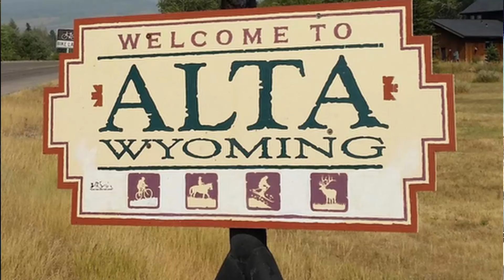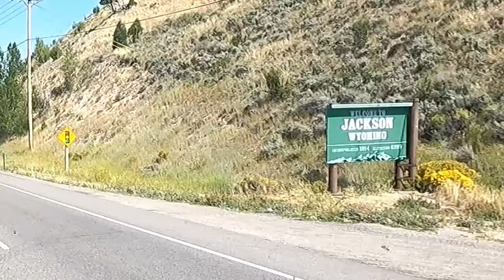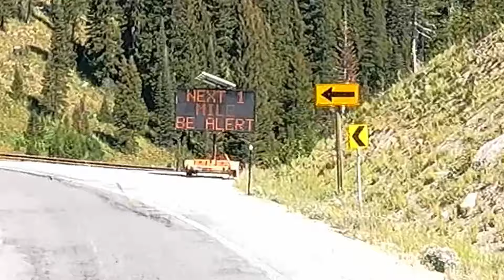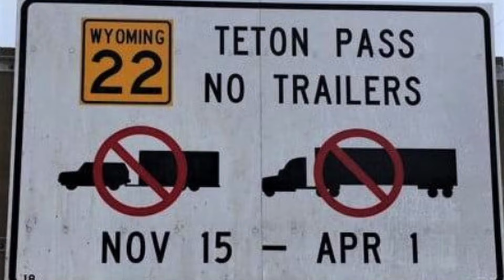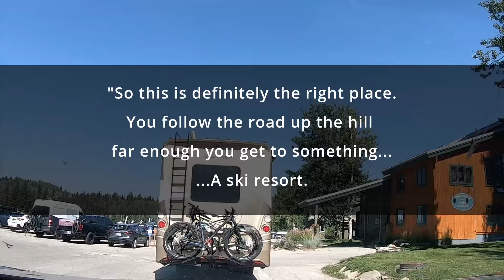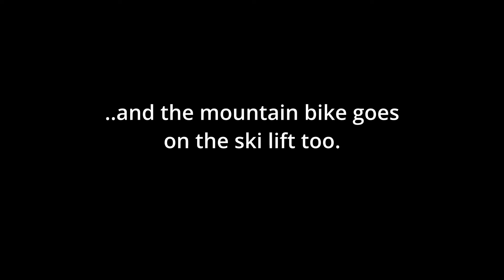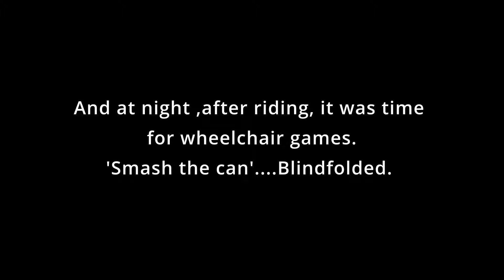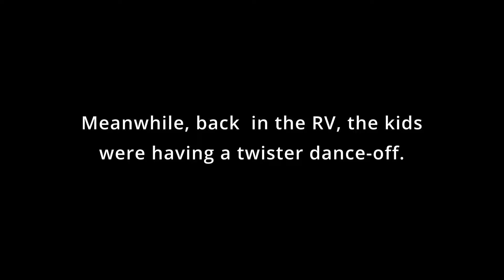EPIC VIEW and STEEP DESCENTS: Wheelchair Mountain Biking in theTeton Mountains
Steep Mountains, a gorgeous view of the Tetons, and ski lifts to get us to the top..We've never tried mountain biking at a ski resort, so the Wydaho Rendezvous in Alta, Wyoming (near the border of Idaho, hence the name Wydaho) offered a great opportunity to give it a try.

After a nerve wracking RV drive along the infamous Teton Pass we arrived at the Grand Targhee Ski Resort where we joined hundreds of other cyclists for a weekend of epic downhill and cross country mountain biking.

Welcome!
We're glad you found us, and hope we can inspire you to get out and live your best life.
And if you have a few moments, we would love to hear what you think of our videos in the comments.